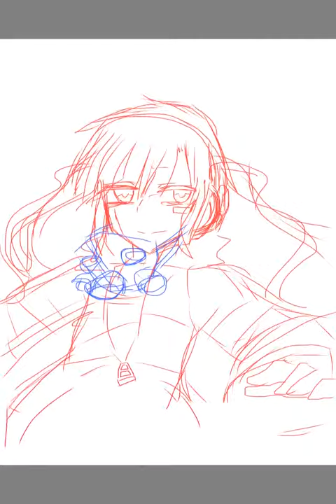ヘッドフォンアクター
背景適当すぎワロタ